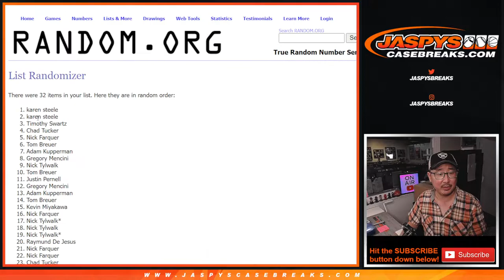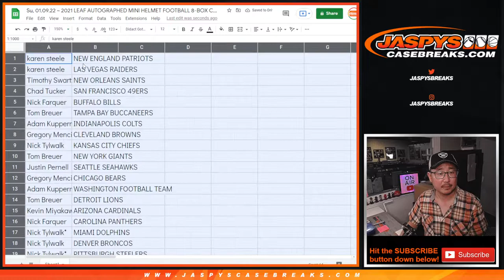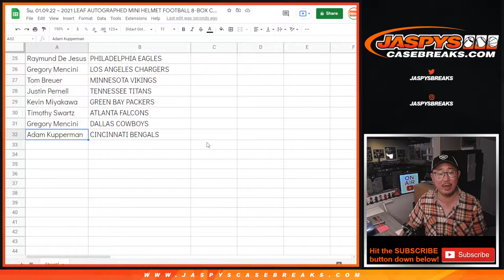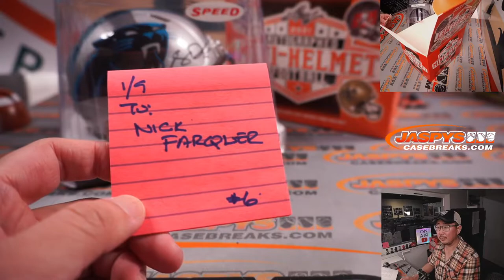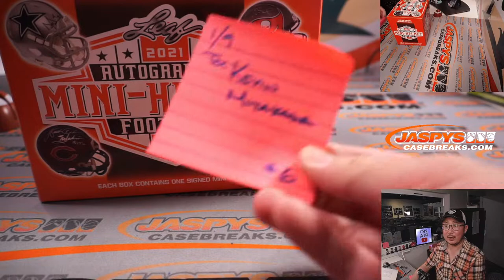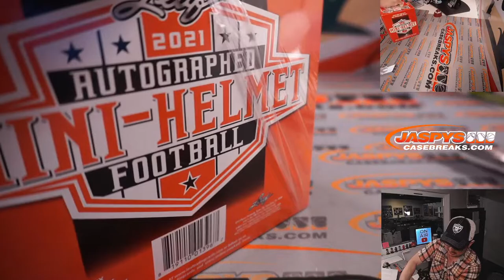Su, 01.09.22 ~ 2021 LEAF AUTOGRAPHED MINI HELMET FOOTBALL 8-BOX CASE BREAK #6 *2 RT EACH*